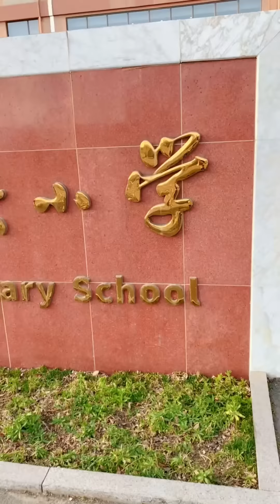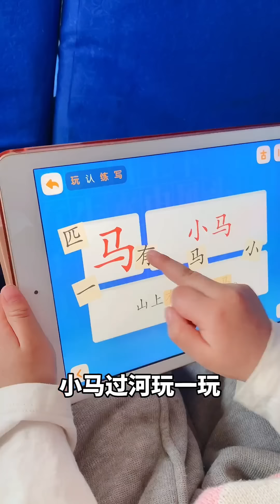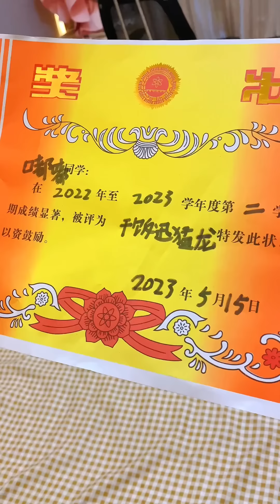嘟嘟居然冤枉姊姊打她！ 姐姐卻還是愛護妹妹，以後不准撒謊傷心姐姐心了哦！嘟嘟小可耐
哈嘍大家好，我是嘟嘟小可耐🧸
和大家分享我們一家四口的幸福生活🌈
以及嘟嘟搞笑的日常💖
希望可以給大家帶來歡樂✨
❤️承蒙厚愛 ❤️感謝關注❤️
大家的點贊和訂閱對我來說很寶貴，我每天都會更新視頻哦，希望大家多多關注~